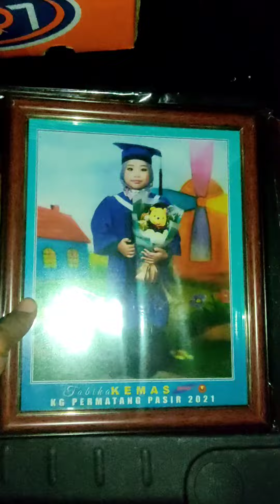Hasil Kerja Otoi Lama Kita Memang Mantap👍😊📸